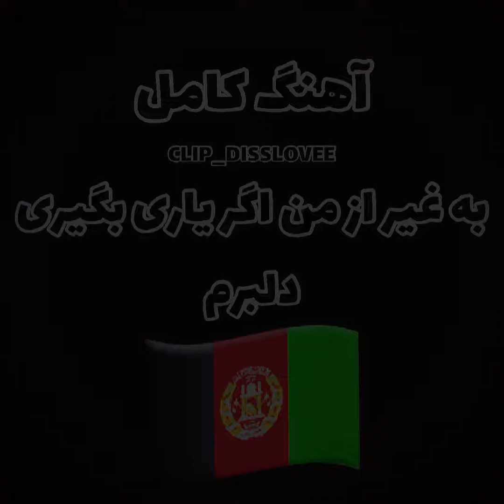آهنگ کامل به غیر از من اگر یاری بگیری دلبرم با خون شاه رگم دستت حنا کن دلبرم...!